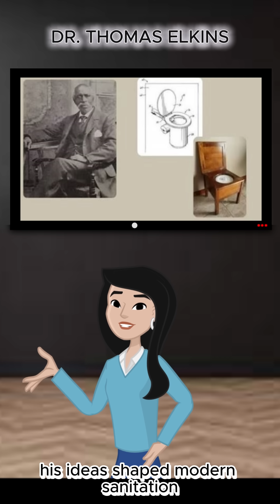DR. THOMAS ELKINS: The Inventor Who Made Daily Life Safer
Dr. Thomas Elkins was a doctor, pharmacist, abolitionist, and inventor whose creations made everyday life safer, cleaner, and more dignified.
From improving mortuary science with his innovative refrigeration apparatus…
to designing early versions of the modern toilet and foldable home furniture…
Elkins reshaped how people lived, cared for the sick, and honored the dead.
A true polymath of the 1800s, he fought for freedom through the Underground Railroad while building inventions that would influence sanitation, medicine, and home design for generations.
This is the story of a brilliant Black innovator whose impact lives in every safe, clean space around us today.
Black brilliance. Everyday impact. Next Level Black.